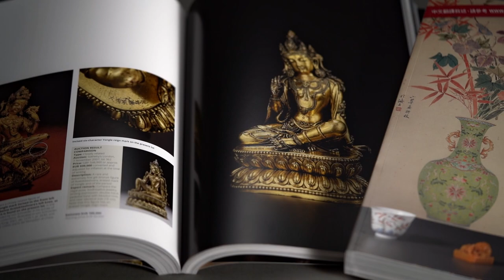March 2023 Catalog Online - Fine Chinese Art / 中國藝術集珍 / Buddhism & Hinduism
The catalog for our Fine Chinese Art auction is here! To celebrate, we teamed up with local celebrity Jennifer Yang, seen here in our gallery enjoying the new publication and taking in a few of the items in the auction.

We have a small number of extra catalogs available, featuring nearly 400 pages of high-quality photographs and expert insights. All our print catalogs are sustainably sourced and carbon-neutral per Austrian Ecolabel criteria.

Our auction of Fine Chinese Art, Buddhism and Hinduism will take place from 9-10 March 2023, presenting 702 items from China, Southeast Asia, and beyond.